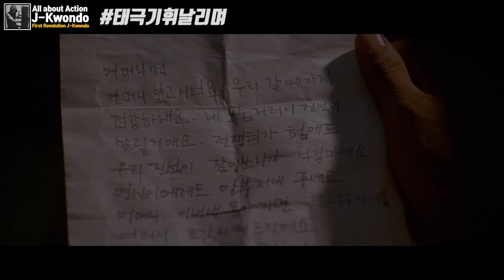아직까지도 뛰어넘지 못한 대한민국 1위 블록버스터 전쟁영화 [영화리뷰/영화추천]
오래된 작품이지만 지금봐도 전혀 손색이 없는 퀄리티의
역대급 1위 블록버스터 전쟁영화가 아닌가 싶습니다